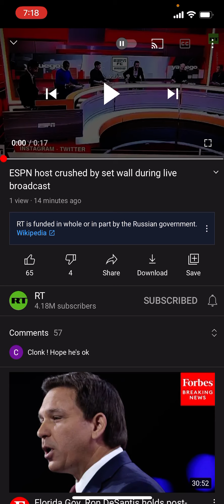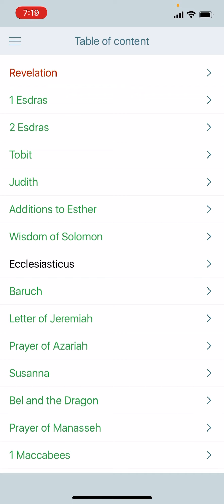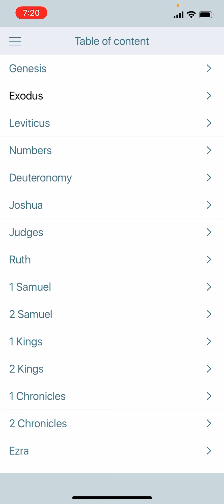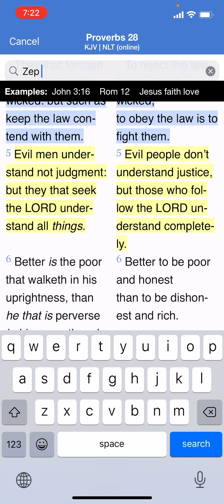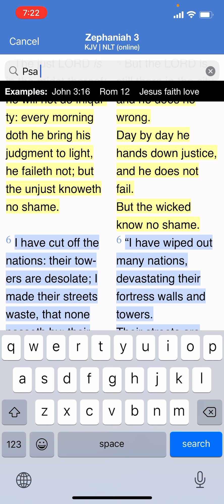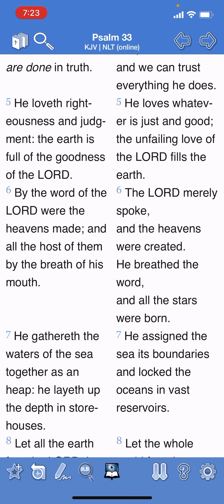The Lord Loveth Judgment